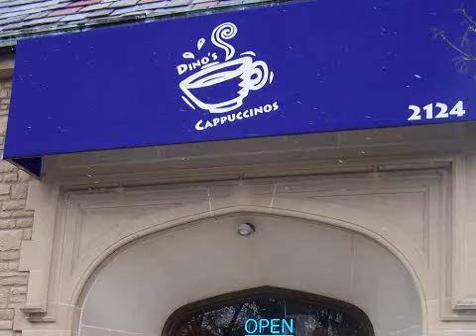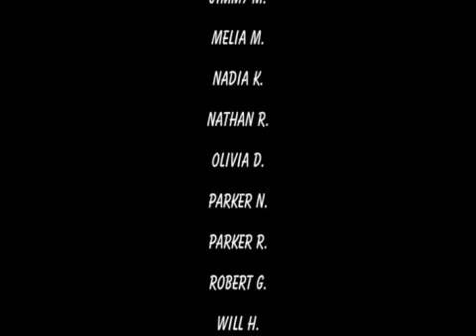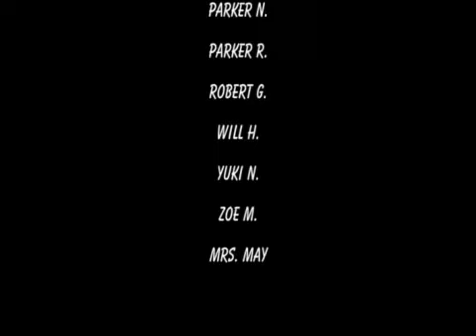Mrs. May's 2nd Grade Class Caldecott Study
Enjoy the artwork from Mrs. May's 2nd grade class Caldecott study. A special thank you to Dino's Cappuccinos for hosting this event!